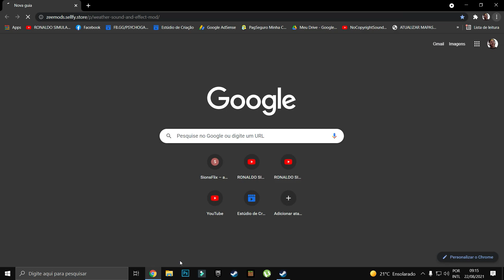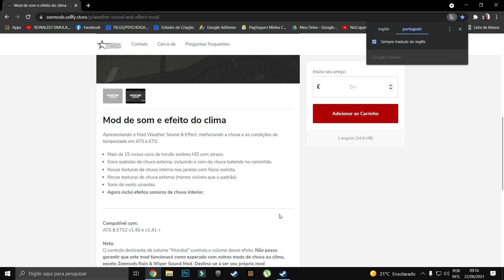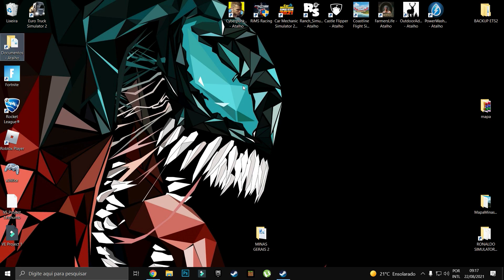Mod SOM REALISTA CLIMA CHUVA E TROVÕES EURO TRUCK SIMULATOR 2 VERSÃO 1.41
👑COMPRA DO MAPA MINAS GERAIS 1.0 ETS2 1.40👑
💰FORMA DE PAGAMENTO 1💰
VALOR R$25,00
Entre no grupo do discord para maiores informações
PAGAMENTO VIA PIX
CHAVE DO PIX
NUMERO DE CELULAR
esta no nome da minha mae
Joanaina Moreira da Silva

💰FORMA DE PAGAMENTO 2💰
LINK PARA COMPRAS VIA PAGSEGURO
VALOR R$ 26,50
APÓS EFETUAR O PAGAMENTO ENTRAR NO GRUPO DO DISCORD E ENVIAR O COMPROVANTE DE PAGAMENTO PARA QUE POSSAMOS PEGAR OS SEUS DADOS.

☑️Mod Grátis SOM REALISTA CLIMA/CHUVA/TROVÕES ETS2 1.41
★Créditos★
ZeeMods

🕹️Meu Setup
☑️Placa Mãe Asus P8H61 M LX2
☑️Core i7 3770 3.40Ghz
☑️NVidia GForce GTX1050 ti 4GB
☑️12GB RAM
☑️HD 1 tera
☑️SSD 120GB
☑️Web Can Logitech C270
☑️Teclado Razer  BlackWindow
☑️Mouse RedDragon Griffin M607
☑️HEADSET Knup C401
☑️Monitor LG 24MN33N LED 24"

mod ets2
mods euro truck simulator 2
mapa minas gerais
mapa minasgerais
mapa eldorado pro
mapaeldorado
snowrunner dicas
snowrunner
mod mapa brasileiro euro truck
mapa brasileiro para euro truck simulator
mod mapa brasileiro
snowrunner savegame
volante g25
logitech g25 euro truck simulator 2
logitech g27 euro truck simulator 2
logitech g29 euro truck simulator 2
g25 logitech
g27 logitech
g29 logitech
g923
logitech
g920 logitech
volvo nh12
como fazer skin ets2
como fazer skin euro truck simulator 2
como colocar skin
como colocar skins euro truck simulator 2
como fazer skkin
download skin
pack de reboques ets2
download pack de reboques ets2
reboques euro truck simulator 2
editar skin euro truck
editar skin ets 2
flight simulator 2020
snowrunner download
snowrunner codex mods
mods codex snowrunner
snowrunner mods
truck life
truck life gameplay
simulador caminhao
truck life game
trucklife
ets2
eurotruck
simulador
simulador
caminhao
naturalux ets2
mod grafico ets2
mods grafico euro truck simulator
euro truck simulator mod grafico
euro truck simulator 2
mod naturalux atualizado
euro truck mod naturalux
helicopter simulator
helicóptero simulator
ets2 1.35
ets2 1.36
ets2 1.37
ets2 1.38
eets2 1.39
ets2 1.40
onibus ets2
onibus
onibus euro truck
download onibus ets2
113 ets2
ets2 scania 113
scania mod ets2
ets2 scania mod
download
constellation
scania
volvo
man
bob ets2
renault
flight simulator 2020 belo horizonte
flight simulator locais
pack de som ets2
pack de som atualizado
pack de reboque atualizado
mods ets2 1.38
euro truck 2
ets2 scania 113 download
euro truck 2 scania 113
novo simulador
lançamento dimulador
novos simuladores
novos jogos simulação
jogos de simulação
scania 113 download
mercedes
novos caminhoes
novos caminhões ets2
novos mods
mapa eaa 1.40
eaa 1.40
mapa eaa 6.1 downlolad
mapa norte brasil
mapa estradas brasileiras
mapa bahia
ronaldosimulator
ronaldo simulator
truck driver
truck e logistic simulator